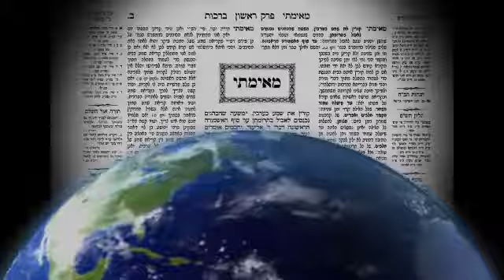Talmud Bavli Daily Page CHULLIN 85 From LiveDaf on KosherTube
In this Video you will find out about Talmud Bavli Daily Page CHULLIN 85 From LiveDaf on KosherTube